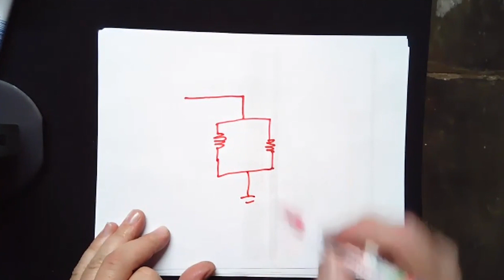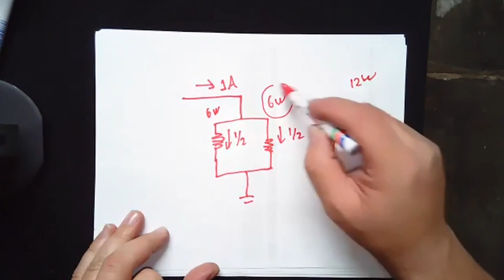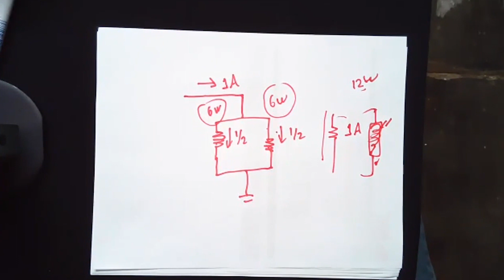Preguntas de Miembros: ¿Qué es la Distribución de Cargas?